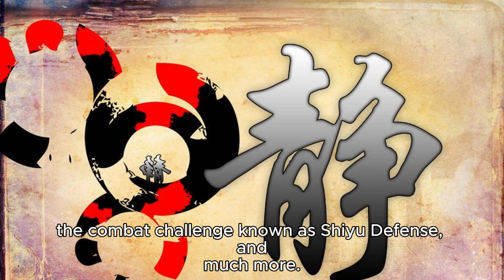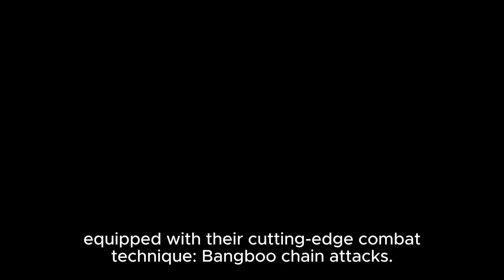Zenless Zone Zero: Amplifying Test Closed Beta Sign-Ups Open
HoYoverse, a prominent global interactive entertainment brand, has announced the commencement of sign-ups for the upcoming closed beta test of its highly anticipated urban fantasy ARPG, Zenless Zone Zero. The Amplifying Test, as it's known, promises significant enhancements to the combat and Hollow exploration systems, aimed at enhancing their fluidity and pacing. Additionally, players can expect to encounter a new character, a fresh faction, innovative Bangboo mechanics, the combat challenge known as Shiyu Defense, and much more. Interested participants can now register through the official

Zenless Zone Zero introduces players to an all-new urban fantasy IP developed by HoYoverse. Set in a post-apocalyptic world where modern civilization has been ravaged by a supernatural catastrophe known as the Hollows, the city of New Eridu stands as humanity's last stronghold. Players assume the role of a Proxy, tasked with confronting mysterious adversaries and uncovering the secrets of New Eridu.

The Amplifying Test will unveil a fresh character, Zhu Yuan, alongside a novel faction — the New Eridu Public Security's Criminal Investigation Special Response Team. Additionally, players can look forward to deploying the latest Bangboo models equipped with their cutting-edge combat technique: Bangboo chain attacks. Furthermore, the combat challenge, Shiyu Defense, and a series of combat missions will be accessible through the upgraded Hollow Deep Dive System (HDD), allowing players to plunge directly into intense boss battles without delay.

Anticipated to deliver substantial enhancements to the overall gameplay experience, the forthcoming closed beta test promises improved efficiency in Hollow exploration through the optimized TV Wall, also known as the Hollow Board. With refined combat dynamics, including more dynamic design elements in Rally Missions and Hollow Zero, players of all skill levels will find heightened excitement. Moreover, New Eridu will offer an array of urban life events and enhanced city guidance, ensuring a truly immersive residential experience for its inhabitants.